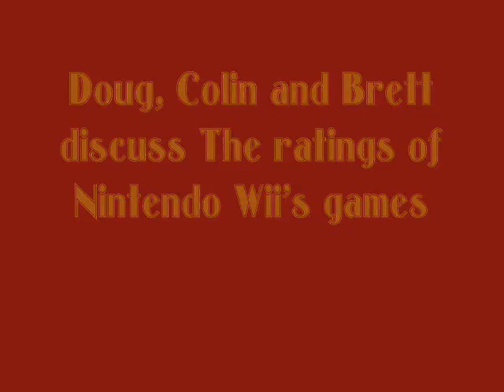Global Warming and Nintendo Wii's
Doug Waugh, Brett Ireland, and Colin Schwarz take a look into the global warming isssue and the rating system of video games on Wii. EDUCATIONAl. Dont forget to check out doug waugh's upcoming film "Resident Emo: night if the emo dead" November 2007